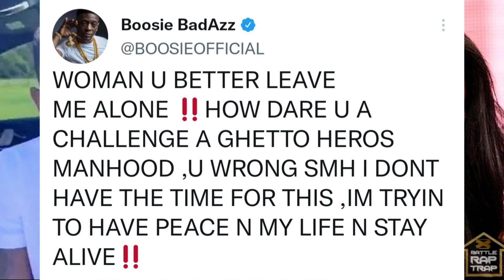Boosie SPAZZES In Gabrielle Union RESPONSE + WARNS HER‼️😱 (W/Clip)